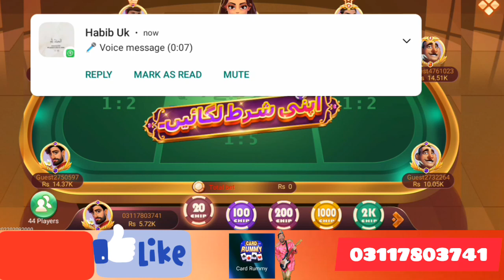three Patti online game|3 Patti game tricks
2000 se 100k earnings|Card rummy game play|
three Patti online game|three pati game trick|3 Patti game tricks|

3 patti game kaisi khele
3 patti game live
3 patti game real or fake
3 patti game trick
3 patti game tricks in hindi
3 patti live game hack
3 patti me paisi kaisi kamaye
3 patti se paisi kaisi kamaye
3 patti sky
3patti loot
earning app
3 patti roulette tricks
3 patti lucky dragon vs tiger tricks
7up down game tricks
sahil 3 patti
how to play teen patti game
Mines Game New Trick | Mines Game Big Winning | 3 Patti Blue Mines Mega Winning | Giveaway

3 patti blue mines game winning
mines game live winning trick
3 patti blue real earning app
3 patti blue real cash game
online game ma earning ka tarika
how to earn in online 3 patti games